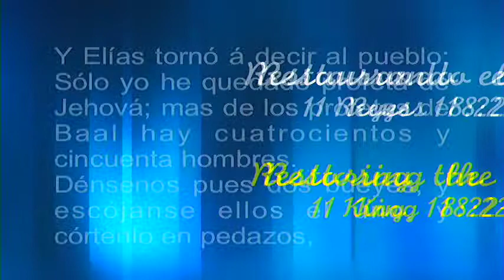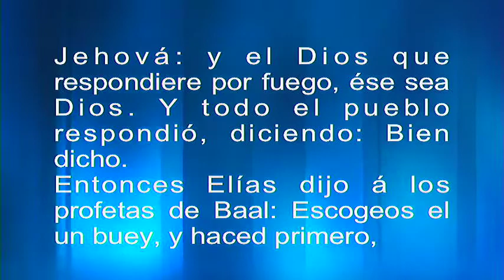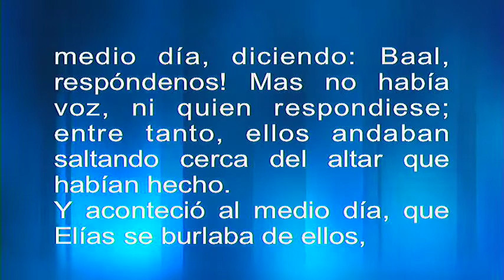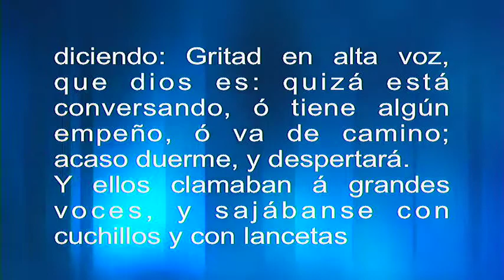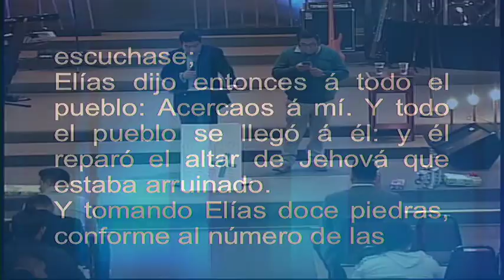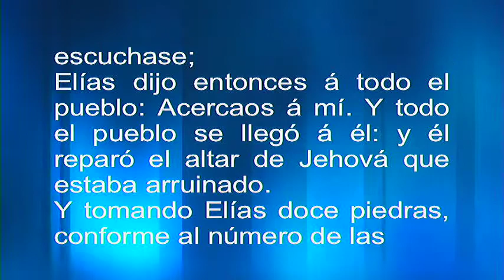Apostol Victor Alvarizares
Bienvenidos a nuestra pagina de podcast donde serás bendecido con la palabra del Señor. Si esta palabra es de bendición para tu vida, te invito a que nos esc ribas y nos dejes saber. Gracias

Aqui esta la direccion:
Casa del Padre Campus Central
7805 SE 17th Ave

Apostoles Victor & Veronica Alvarizares
Casa del Padre Internacional